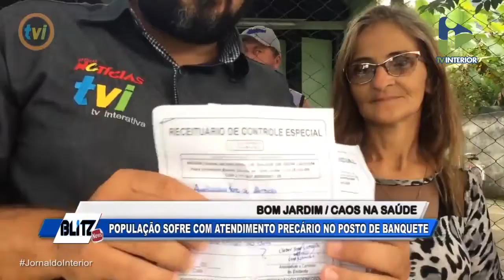Jornal do Interior - 22/03/2019 Parte 2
Apresentação: Kevin Ramos

Produção: Kevin Ramos, Rodrigo Pistila